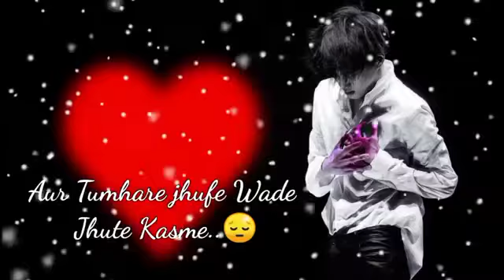7080989449 8401109449 Bollywood Film Director WhatsApp Contact Number Girls Boys Sampark Kare SSIFP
Bollywood Film Director WhatsApp Contact Number New Actor Sampark Kare Audition Open Wanted Boys/Girls Age Limit 16 Se 45 Address Goregaon East Andheri Linking Road 400093 Mumbai Maharashtra Hamare Yahan Sabhi Prakar Ke Film Banaye Jaate Hain And Release Kiye Jaate Hain Jaise Bollywood Hollywood Bhojpuri Tollywood Web Series Serial Short Movie South Movie Album Video Music Photoshoot Portfolio Modelling TV Film Ityadi Kisi bhi Prakar Ka Actor Banne Ke Liye Girls / Boys Sampark Kare